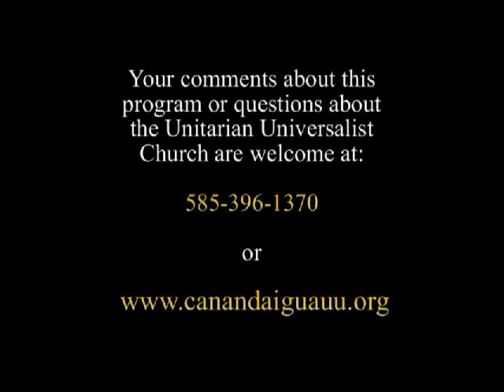A Practice of Renewal with Song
A sermon by Rev. Kaaren Anderson at the Unitarian Universalist Church of Canandaigua, NY on December 14, 2014. Rev. Anderson is joined by Melissa Boyack in presenting the message by word and song.